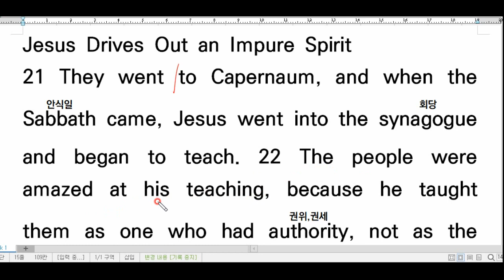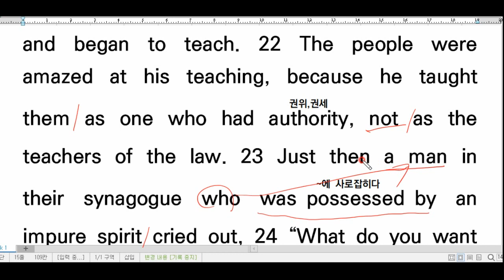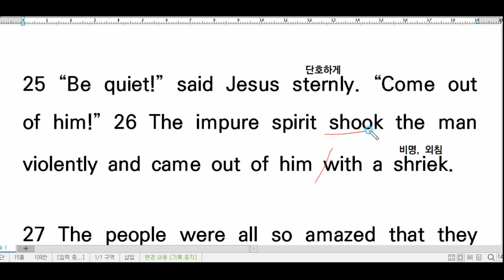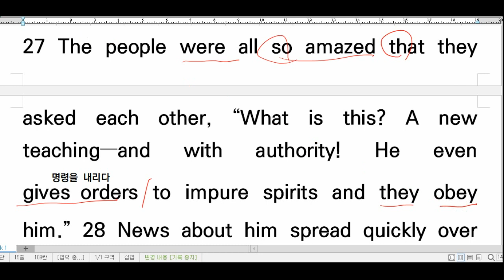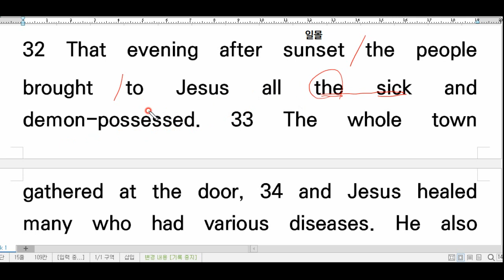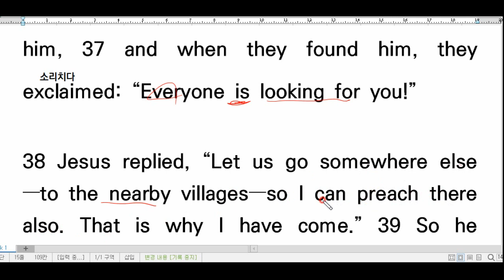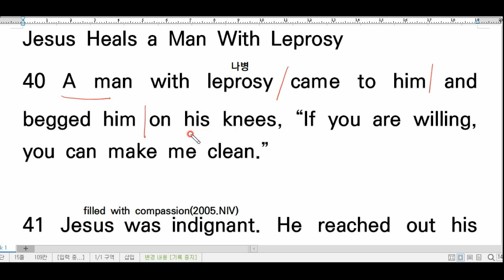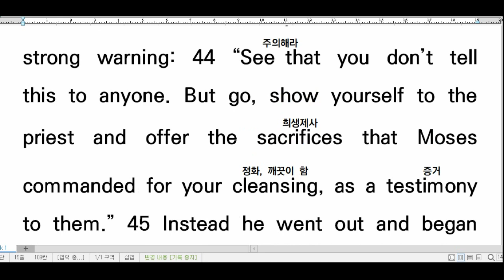💥 NIV영어성경 직독직해, Mark 1-(2), 막1:21-45, 영어성경 쉽고 빠른 독해,영어성경강의, 마가복음 영어성경공부, 영어독해 끊어읽기, Bible Reading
*수정
41절 NIV 1984년 판입니다

*44-45절 소리재생 안됨

44절
"See주의하라 that you don't tell this to anyone. But go, show yourself to the priest and offer바치다 the sacrifices희생제사 that Moses commanded명령하다for your cleansing정결, as a testimony증거 to them."

이르시되 삼가 아무에게 아무 말도 하지 말고 가서 네 몸을 제사장에게 보이고 네가 깨끗하게 되었으니 모세가 명한 것을 드려 그들에게 입증하라 하셨더라

45절
Instead대신에 he went out and began to talk freely, spreading 퍼지게하다 the news. As a result결과적으로, Jesus could no longer enter a town openly but stayed 머물다outside in lonely places. Yet the people still came to him from everywhere.

그러나 그 사람이 나가서 이 일을 많이 전파하여 널리 퍼지게 하니 그러므로 예수께서 다시는 드러나게 동네에 들어가지 못하시고 오직 바깥 한적한 곳에 계셨으나 사방에서 사람들이 그에게로 나아오더라